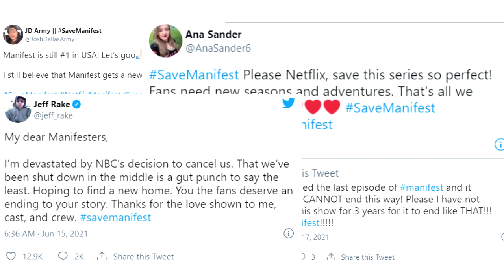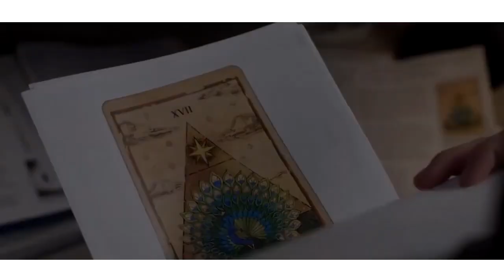Manifest Season 4 May Happen At Netflix Or NBC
MANIFEST SEASON 4? NBC AND NETFLIX RESTART TALKS ABOUT POTENTIAL RENEWAL with warner bros.TV
Manifest Season 4 Release Date will be available or we can expected when we go a renewal news for a fourth season of Manifest